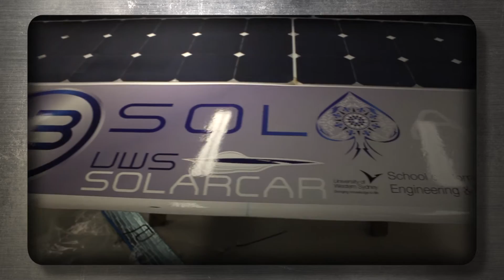Jay Manley and the Western Sydney University Solar Car Project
In 2012, as an undergraduate student in Engineering (Robotics and Mechatronics), Jay Manley led the University’s inaugural solar car team in the prestigious World Solar Car Challenge. Starting with just $500 and the support of two fellow students, Jay grew the team to more than 20 students with a budget of $300,000 by the time race day came around. That same determination to succeed has taken Jay from Western Sydney to Silicon Valley for a dream job as an Engineering Project Manager for Tesla Motors.